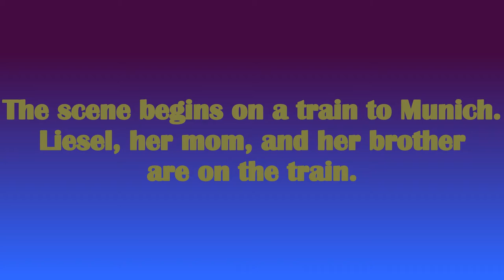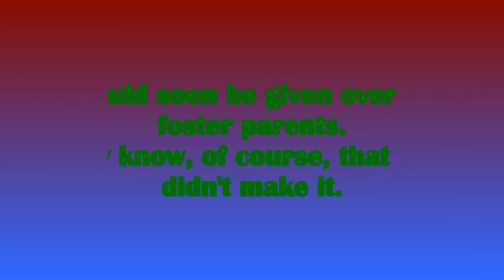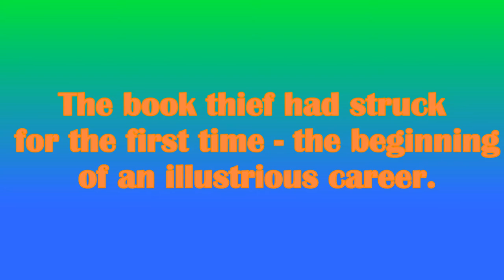PJ Book Thief Final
Jackson MS Language Arts Project Book Thief video